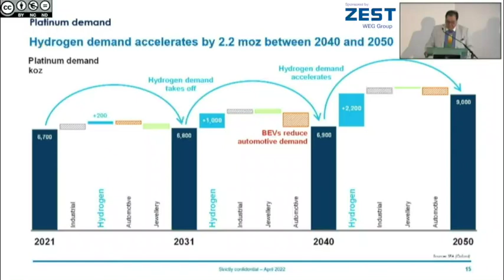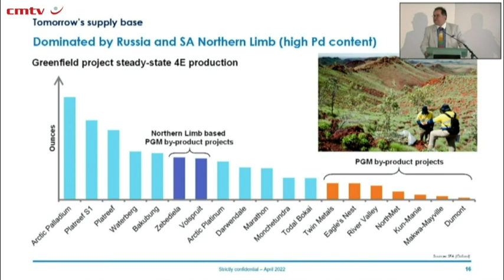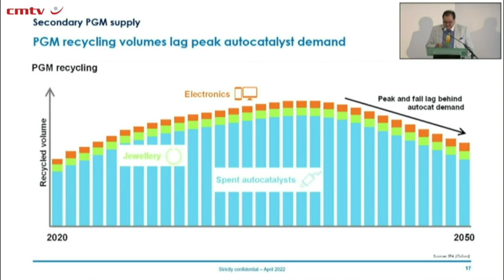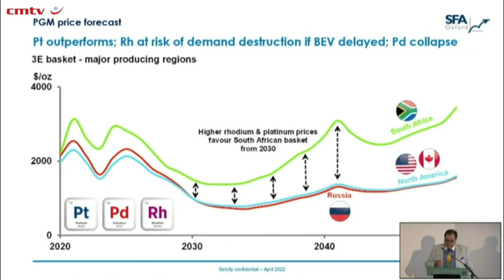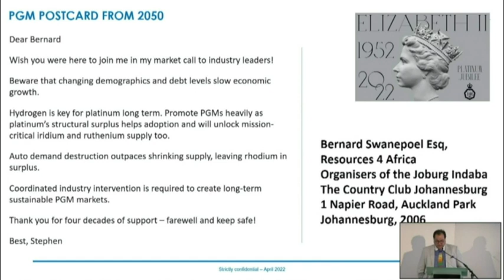Hydrogen key to long-term use of platinum, says SFA Oxford’s Forrest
JOHANNESBURG (miningweekly.com) – Coordinated industry intervention is required to create sustainable platinum group metal (PGM) markets, with hydrogen the key to the long-term use of platinum, said outgoing SFA Oxford head Stephen Forrest in a swansong address.